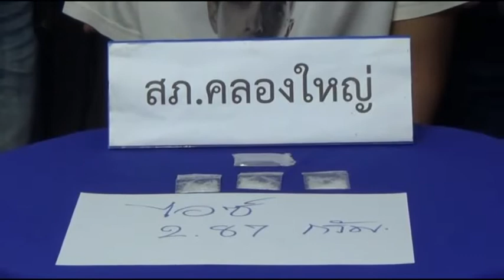ตร.คลองใหญ่รวบ 2 โจ๋ ลอบค้าไอซ์ให้ลูกเรือประมงชาวกัมพูชา จ.ตราด